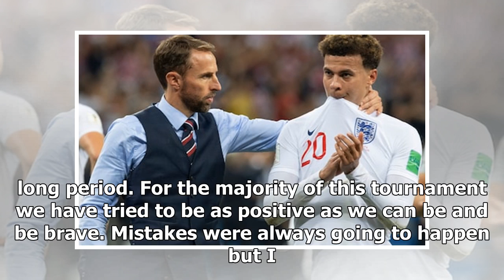Gareth Southgate challenges England to emulate Germany in 2010: 'Either we sink back or we build'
Gareth Southgate challenges England to emulate Germany in 2010: 'Either we sink back or we build' | k production channel
Gareth Southgate consoles Dele Alli Credit: julian simmonds Gareth Southgate has challenged England to build on their brilliant World Cup campaign in the way Ge...